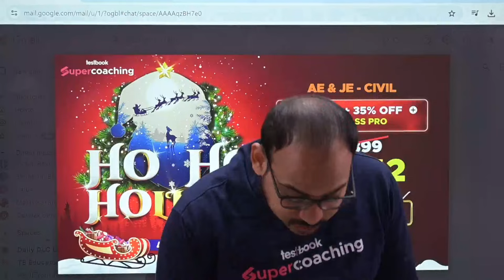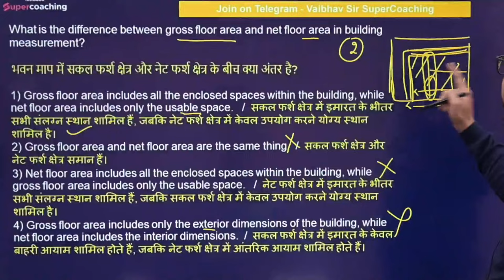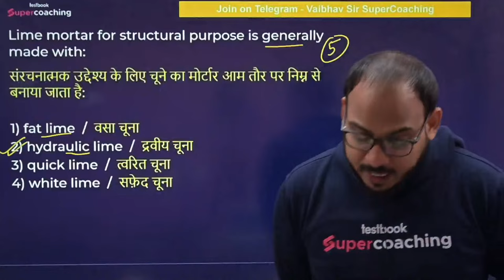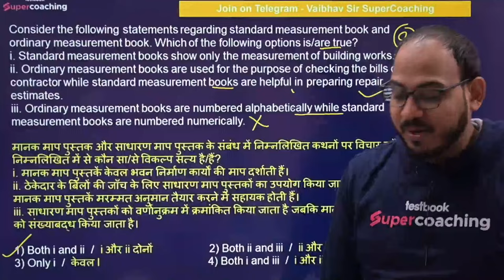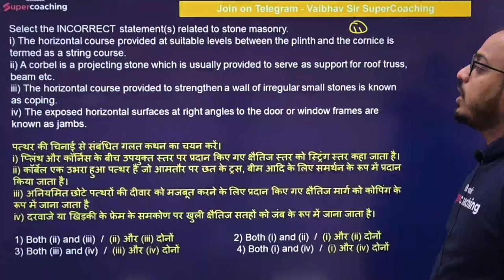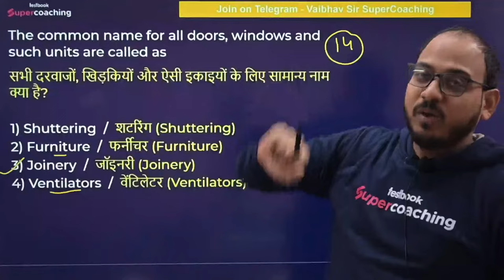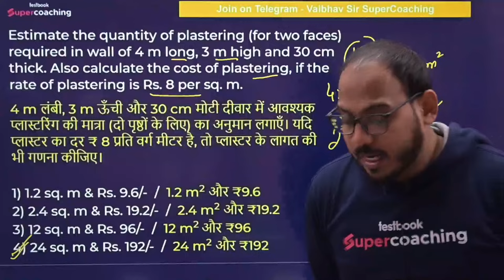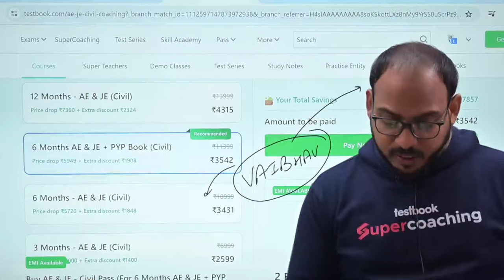All AE JE Exams 2024 | Civil for All AE JE Exams 2024 | SSC JE 2024, RRB JE & ALP by Vaibhav Sir